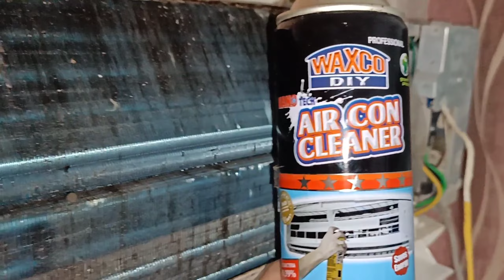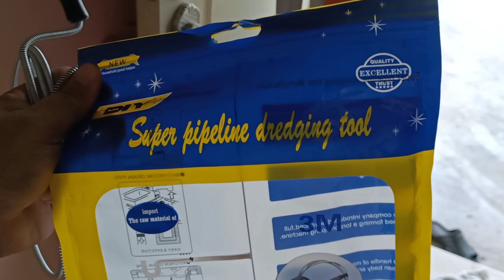Tips D.I.Y servis aircond masalah air menitis dan kurang sejuk Bossku !! Mudahh dan Jimat!!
MUDAH  dan super JIMAT !! Bossku

Anda ada masalah air aircond rumah yang kerap menitis??

aircond tak sejuk??

jom..tonton tips dan tutorial saya servis D.I.Y sendiri ye.